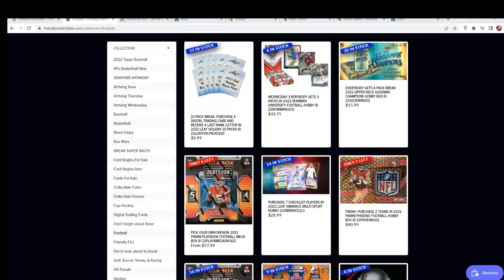2021 Panini Phoenix Football Hobby Box FILL A ID 21PHOENIX101